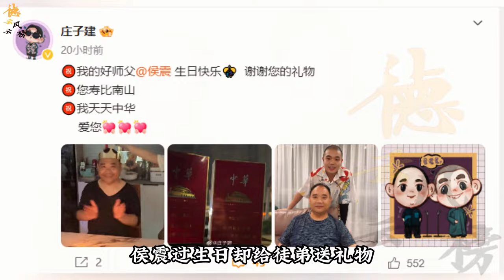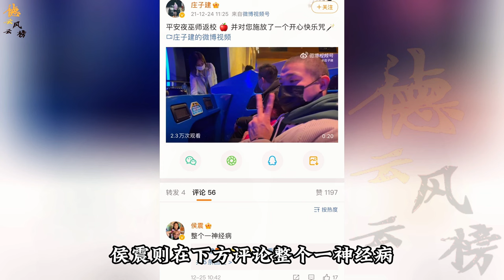【德云社】侯震对徒弟有多孝顺，自己过生日却给徒弟送礼，网友：唯一的徒弟能怎么办呢？侯震